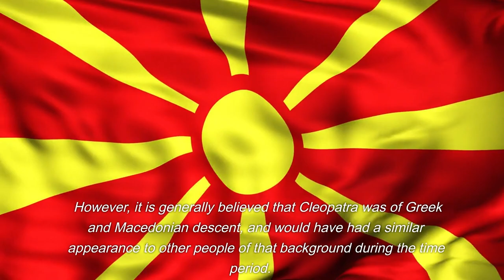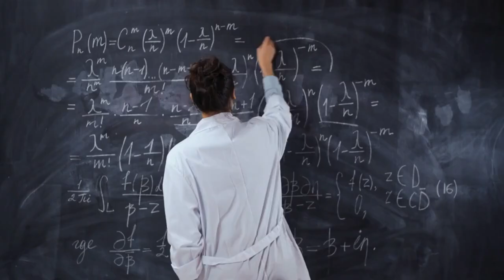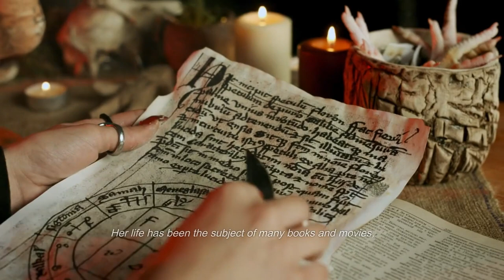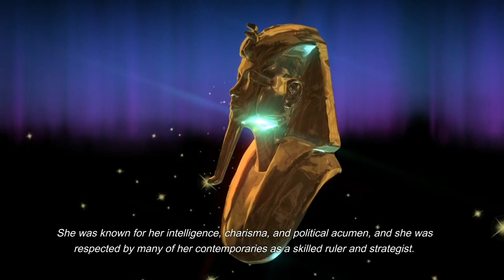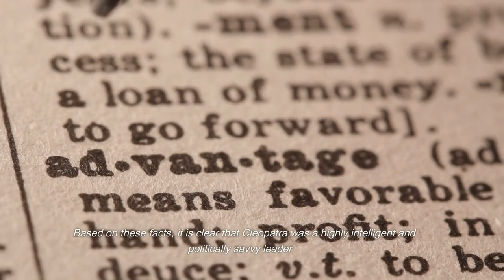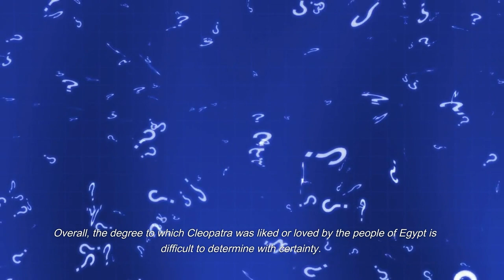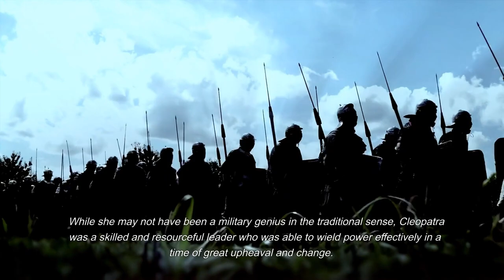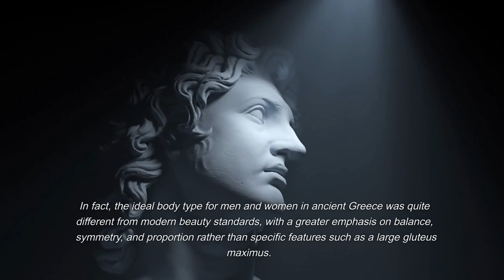UNRAVELING THE MYSTERY OF CLEOPATRA: Exploring the Life and Legacy of the Most Enigmatic Queen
Imagine a love story so powerful that it brought together two of the most prominent figures of ancient Rome and Egypt. The tale of Cleopatra and Mark Antony is not only a story of passion, but also one of political intrigue and power struggles. It is said that the love between Cleopatra and Mark Antony was so intense that it shook the foundations of the ancient world. Their love was forbidden, their passion undeniable, and their legacy enduring the story of Cleopatra and Mark Antony continues to fascinate us to this day. The tale of Cleopatra and Mark Antony reads like a Shakespearean tragedy, complete with betrayal, war, and ultimately, a doomed love affair.

BEST Cleopatra Costume for Women, Queen Costumes for Women, Queen of Egypt Costume for Women, Egyptian Costume Women CLICK HERE ⇛

Therefore, it is prudent to use caution and exercise vigilance. Be sure to do your own research before investing in products. I only recommend products that I have personally tested and used myself. Keep in mind that the income and/or earnings representations provided are merely estimates of potential success. There is no guarantee that following such advice will lead to specific outcomes or results. Although experience can be useful, the success of businesses will depend on a variety of different factors. It is important to take into account other equally crucial elements that could make or break your outcomes, no matter how hard you work, or how much effort and dedication you put in, taking risks can be a necessary part of pursuing any business venture, however it is important to take calculated chances while doing so. Please be aware that I have taken all the necessary precautions to verify the information on this video is correct, However, I cannot guarantee that the listed websites are completely free from errors. It is important to note that I am not a Certified Financial Advisor, travel agent, dietician and the advice provided here should NOT be taken as legal advice. It's essential to take the time to do your own research before taking any financial decisions - it can make a world of difference!